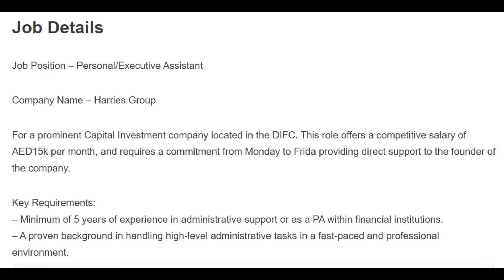Personal/Executive Assistant Job in Dubai | Salary 15,000.00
how to find job in dubai from canada
how to find job in dubai from india
how to find job in dubai from Nepal
how to find job in dubai from Pakistan
how to find job in dubai from UK
how to find job in dubai without Experience
jobs in Dubai for female fresher
jobs in Dubai urgent hiring
Urgent job in dubai with Visa
urgent Job Vecancies in Dubai for foreigners
urgent Job Vecancies in Dubai for Indians
urgent Job Vecancies in Dubai indeed
urgent Job Vecancies in Dubai without experince for female
Urgent Jobs in Dubai
Urgent Jobs in dubai without Experience
Urgent Vacincies in Abu Dhabi
Urgent Vacincies in Dubai
Urgent Vecancy in Dubai for female
Urgents jobs in Sharjah
Urgnet jobs in Abu Dhabi
walk in interview in dubai
Jobs for Martirc pass
teaching jobs near me, part time jobs near me, receptionist jobs near me, server jobs near me, bartending jobs near me,
indeed.com jobs, jobs near me part time,office jobs near me, security jobs near me, serving jobs near me, welding jobs near me, bartender jobs near me, construction jobs near me,
indeed.com jobs, jobs near me part time,office jobs near me,
entry level jobs near me,no experience jobs near me